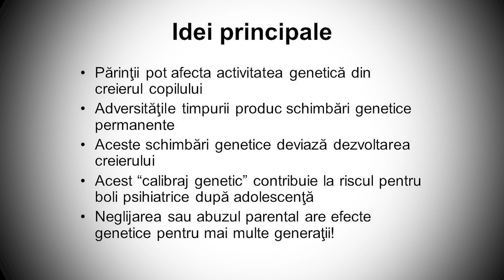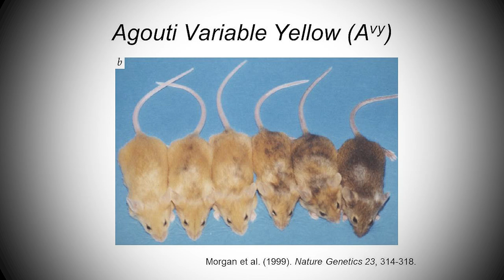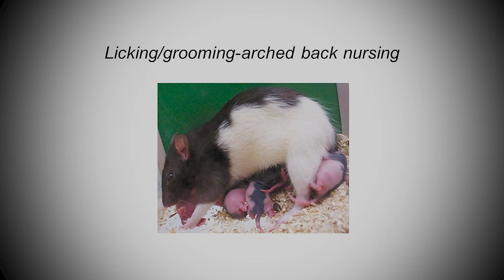Fragilitatea genetica a copilariei: Andrei Miu at TEDxEroilor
Andrei's interest in the brain was sparked by having learned, during a first year undergraduate course, that new neurons are born in the adult brain. While following his curiosity on this topic, Andrei discovered the fascinating field of neuroscience, with its enthusiastic pioneers, exuberant diversity of methods bridging biomedicine and psychology, and rapid empirical development, which gave him the impression that he might miss a breakthrough if he turned his head.

He didn't turn it away, and thanks to two professors who supported his increasing enthusiasm in neuroscience, he started a research and teaching career in this field that was largely unknown in Romania at the end of the 1990s.

Currently, Andrei Miu is Associate Professor at the Department of Psychology, Babeș-Bolyai University. He is the director of the Cognitive Neuroscience Laboratory, and he teaches cognitive neuroscience and behavioral genetics courses for undergraduate and graduate students in Psychology. His research has focused on emotions, using behavioral, electrophysiological and molecular genetic methods. His track record includes publications in many influential international scientific journals, important fellowships from Fulbright, IBRO and FENS, as well as memberships in the editorial boards of scientific journals of the American Psychological Association and Springer.